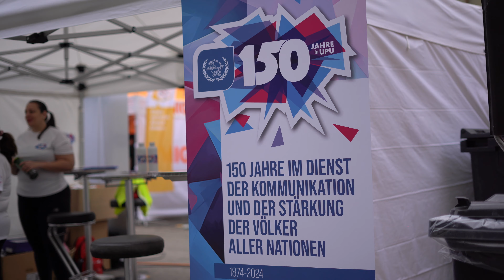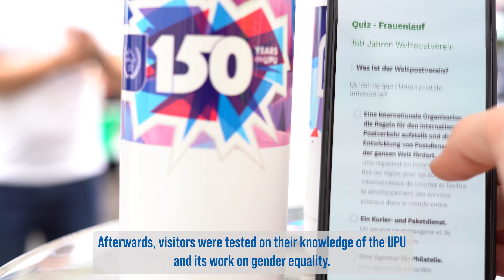Frauenlauf - Women's Run Berne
Highlights of the UPU’s participation in Frauenlauf Berne, a run that annually attracts thousands of women from all corners of Switzerland.

On the occasion of the UPU150 anniversary, we partnered with Frauenlauf to strengthen our ties with the local community and raise awareness of the UPU’s work on sustainable development and gender equality.